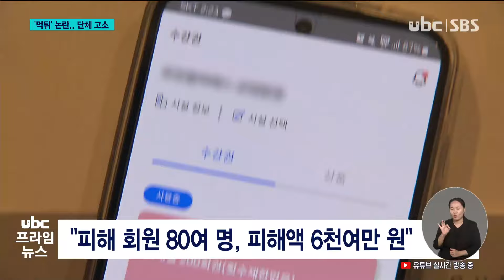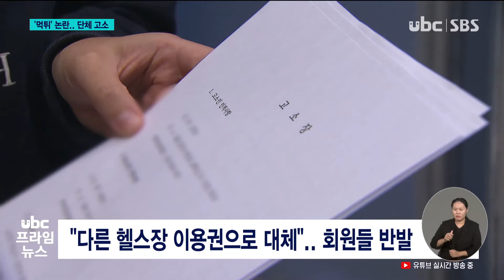대형 필라테스 '먹튀' 논란.. 회원들 단체 고소 20241107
(앵커멘트)
울산의 한 필라테스 업체가
돌연 문을 닫아 '먹튀 논란'이
일고 있습니다.

현재 예상되는 피해 금액만
6천만 원에 이르는데 회원들은
단체 고소에 나섰습니다.

(리포트)
울산의 한 대형 필라테스 업체.

불이 모두 꺼져있고
문은 굳게 닫혀 있습니다.

최근까지도 회원 모집을
진행했지만, 지난 5일
돌연 영업을 중단한 겁니다.

문을 닫기 불과 며칠 전에
이용권을 구매한 회원은
의도된 사기라며
분통을 터뜨렸습니다.

(싱크)피해 회원 '앞으로 계속 운영될 거라는 뉘앙스를 계속 풍기면서 최근에 또 등록을 하면 사은품까지 저한테 줬거든요. 그래서 그런 부분에 있어서 너무 화가 나고..'

회원들이 자체적으로
피해 규모를 파악한 결과
현재까지 피해 회원은 80여 명,
피해액은 6천여만 원에
이르는 것으로 나타났습니다.

1인당 많게는 180만 원까지
결제하기도 했는데 수강생이
250여 명으로 알려진 만큼
피해규모는 늘어날 걸로
예상됩니다.

또, 중고거래 사이트에
해당 업체가 부동산 매물로
올라오면서 회원들 사이에서
먹튀 논란 우려가

일부 회원들은
업체 관계자로부터
다른 헬스장 이용권으로
대체하겠다는 연락을 받았지만
회원들은 단체 고소를 준비하고
있습니다.

(싱크)피해 회원 '그거를(필라테스 이용권) 이관시키는 것 자체가 (말이 안 되죠.) 저희는 필라테스를 하려고 등록을 한 거지 헬스장 등록하려고 그 큰돈을 주고 결제한 건 아니잖아요.'

취재진은 해당 업체 대표에게
수차례 연락을 시도했지만
입장을 들을 수 없었습니다.

10여 건의 고소장을
접수한 경찰은 피해자들의
고소장 접수가 마무리되는 대로
피의자 조사에 나설 방침입니다.
ubc뉴스 배대원입니다.